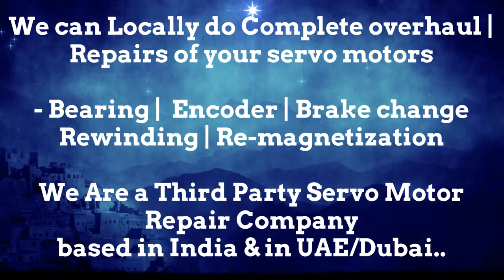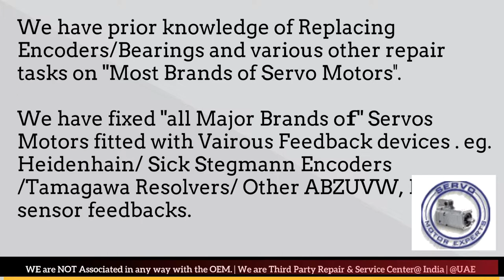FinnPower Finn Power Siemens servo troubleshooting, how check servo motor drive error fault code